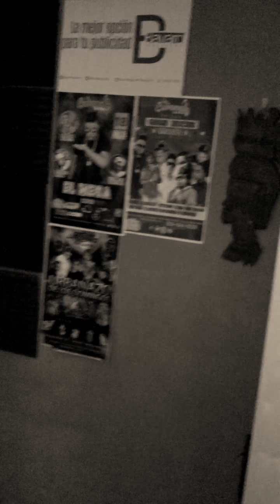Ya llego el verano con el flow dominicano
Hotmail.dessing01orelus@gmailcom